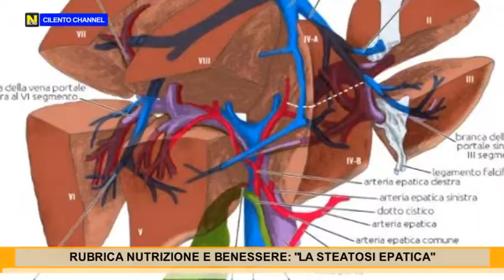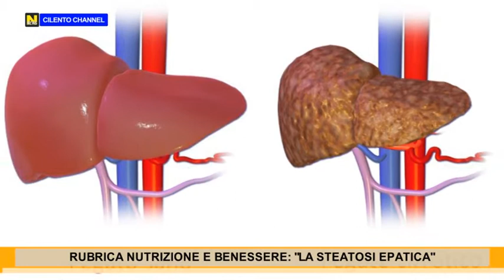RUBRICA NUTRIZIONE E BENESSERE : "LA STEATOSI EPATICA".